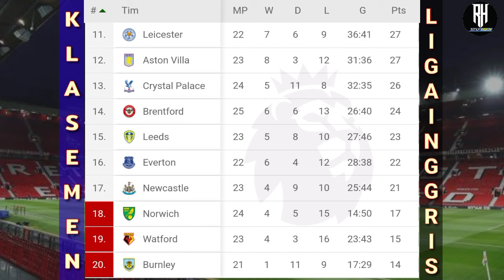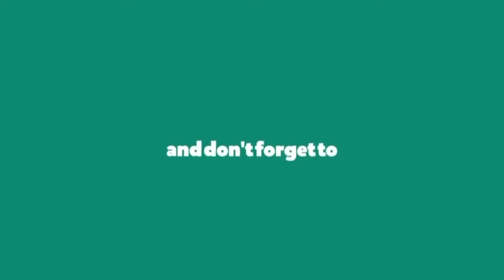Hasil Liga Inggris Tadi Malam | Manchester united vs Brighton | Hasil Mu Tadi Malam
Mu vs brighton
Hasil Bola Tadi Malam
Hasil Epl Tadi Malam 2022

Berikut Hasil Lengkap Pertandingan Liga Inggris tadi Malam Pekan 26,Premier League 2021/22 Live Mola tv
Hasil pertandingan liga inggris pekan ke 26 tahun 2021/2022 serta klasemen Terbaru & top score

Laga Tunda Pekan 18
Rabu,16 Februari 2022
Man united vs Brighton

West ham vs Newcastle
Arsenal vs Brentford
Aston Villa vs Watford
Brighton vs Burnley
Palace vs Chelsea
Liverpool vs Norwich
Southampton vs Everton

Man city vs Tottenham
Leeds vs Man united
Wolves vs Leicester